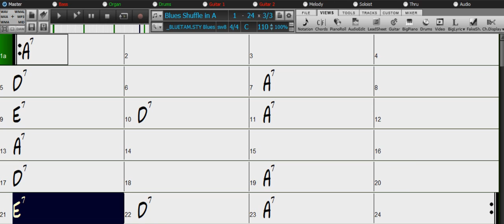Blues A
Organ & Drums - NO BASS